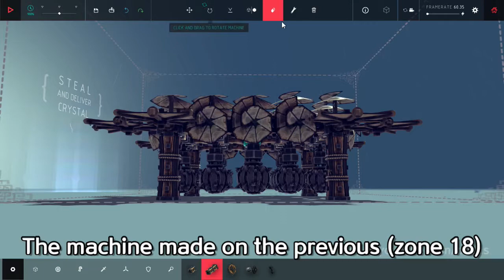[BESIEGE] TOLBRYND ZONE 20,21/DESTORY DUKE'S DEAR FREIGHTER CONVOY/STEAL GRAND CRYSTAL, DELIVER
[ BESIEGE ] TOLBRYND CONQUERED

- THE ISLE OF TOLBRYND/ ZONE 20, ZONE 21 ( LEVEL 20, LEVEL 21  )

20. THE DUKE'S DEAR FREIGHTERS
- DESTORY FREIGHTER CONVOY

21. GRAND CRYSTAL
- STEAL AND DELIVER CRYSTAL